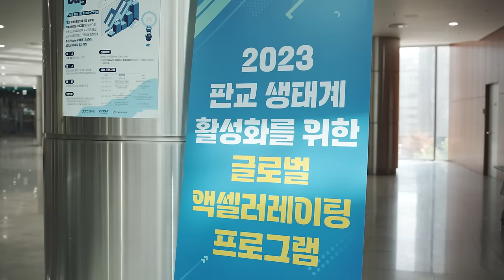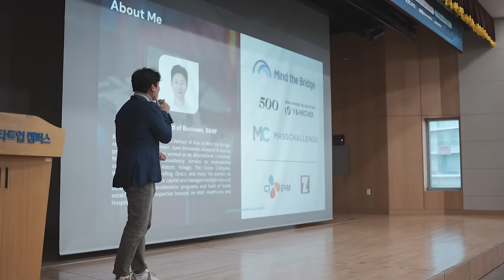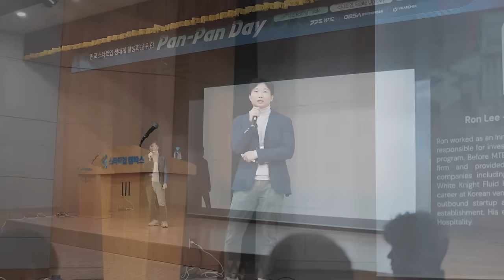Pan-Pan Day: Your Gateway to Gyeonggi's Startup Excellence 3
Join us for the 2023 Pan-Pan Startup Investment Activity Overview held on October 12th! Dive deep into exclusive networking sessions, private round tables, and gain insights on global business development. Hosted in the Pan-Pan Startup's conference room, this is the perfect opportunity for startups to connect, collaborate, and grow. Don't miss out!

thisisengineering Inc., TIE